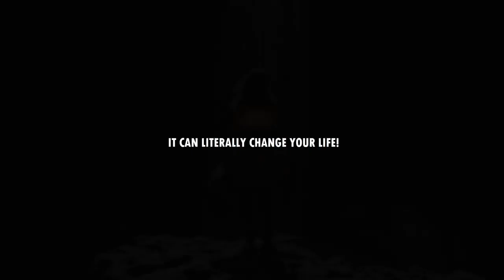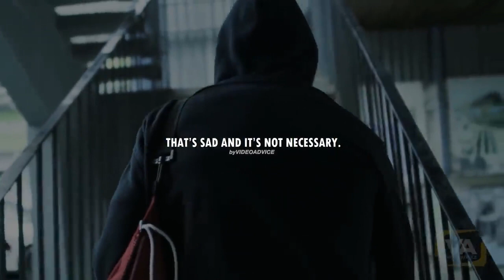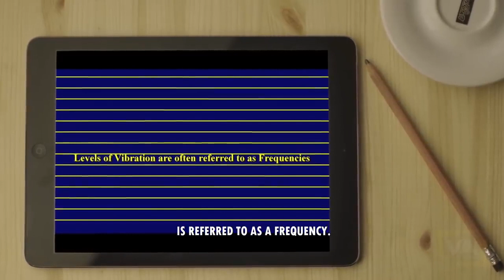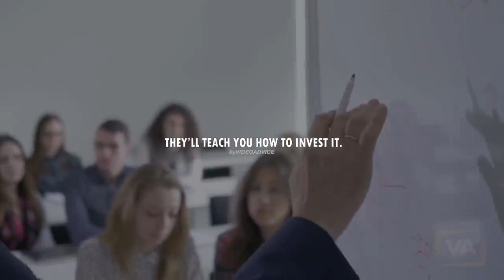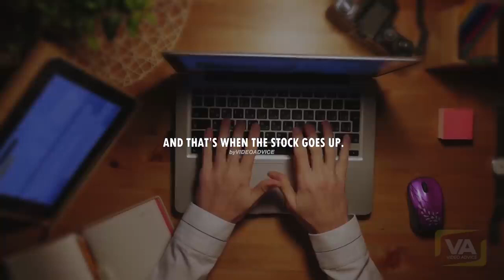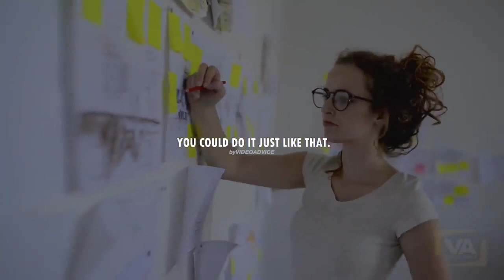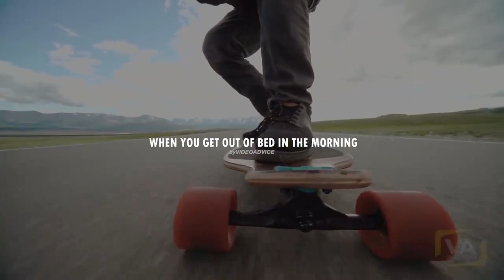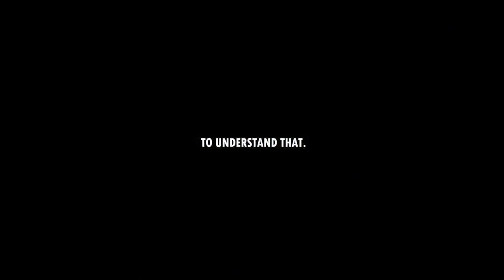That's Why 1% Earn 96% of All The Money